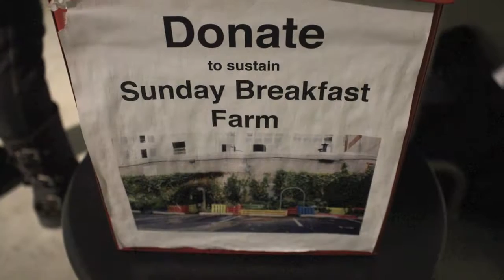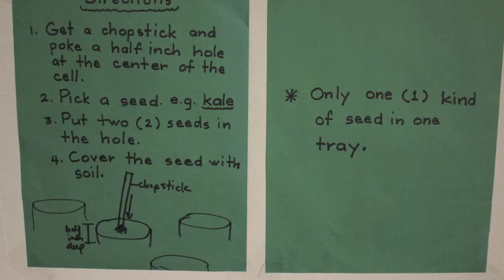Sunday Breakfast Farm Philadelphia